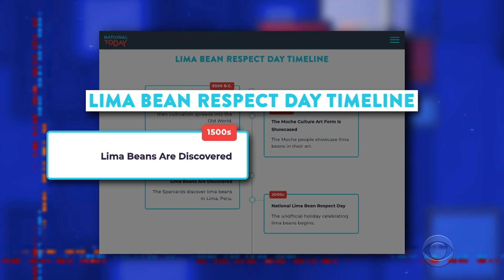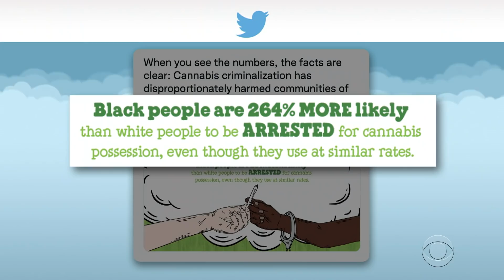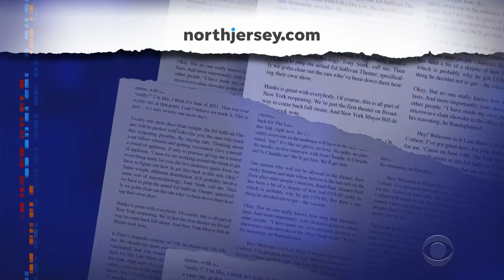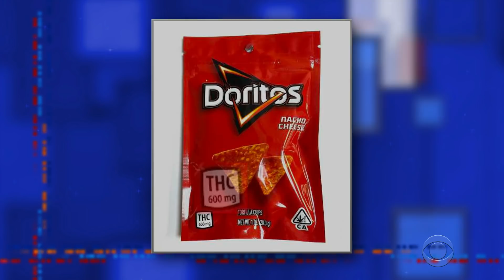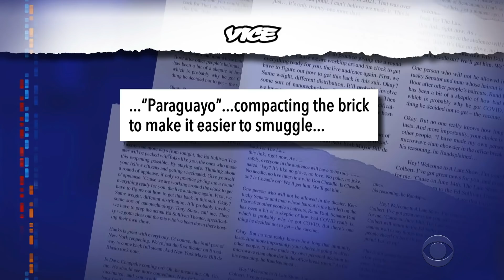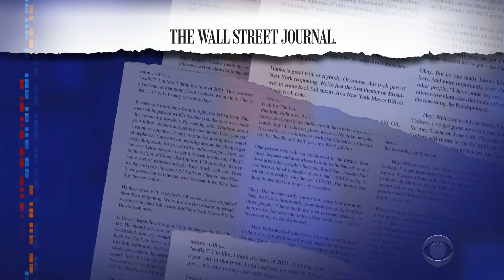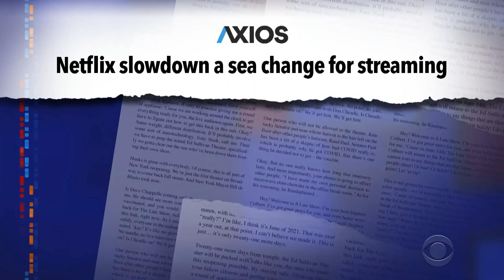Does New Jersey Have The Best Weed? | Netflix Might Be In Trouble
New Jersey will begin recreational marijuana sales on April 21st and we have a sneak peek at some of the strains that will be available. In non-pot news, investors have soured on Netflix after the company announced it lost subscribers last quarter.